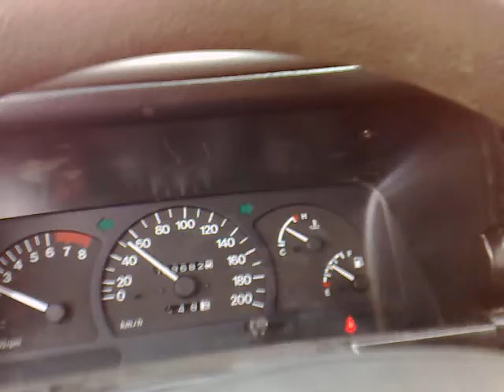Uzbekistan Cars 2008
My brother drive area Samarkand Taken Videos was 11 July 2008..